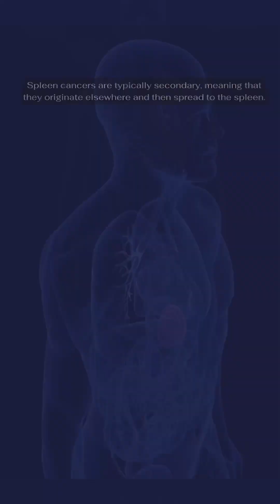Spleen Cancer / Abdominal Cancers Part 8